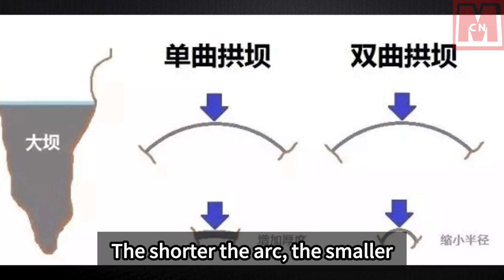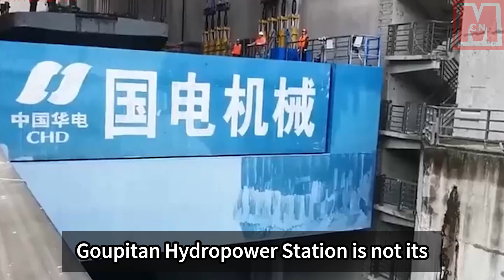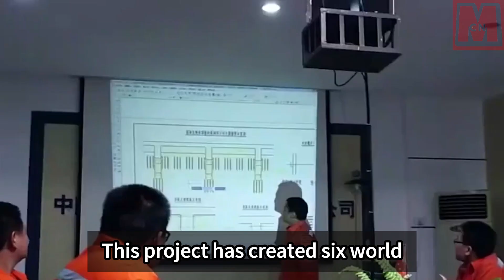Ships flying in the sky? The "airway" on the China’s River, has created 6 more world's best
China's innovative Wujiang River project creates 6 world records, revolutionizing shipping infrastructure. It features a "skyway" for ships, lifting vessels onto viaducts for seamless passage, resembling boats flying in the sky. This achievement underscores China's prowess in hydropower infrastructure. The Goupitan Hydropower Station, a key project, took 18 years to complete and facilitates safe navigation in the Wujiang River Basin. The project's success addresses challenges posed by the river's terrain, enhancing economic benefits and reducing sailing suspensions. The innovative "double arch" structure, chosen for its strength and efficiency, showcases China's engineering ingenuity. With careful site selection and seismic considerations, the project exemplifies China's commitment to sustainable development and infrastructure advancement.